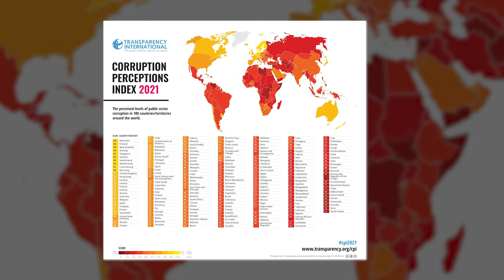Most CORRUPT Countries in The World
In every nation, power-hungry contenders engage in cutthroat battles for governmental positions, while citizens, clinging to fading hopes, cast their ballots, yearning for representation. Yet, beneath the veneer of democracy lies a sinister truth: corruption festers, like a venomous serpent coiled within the heart of governance, poisoning the very fabric of society. This insidious plague, more prevalent within the corridors of power, engulfs nations in shadows of deceit and betrayal.

The consequences of this moral decay are dire, casting long shadows over the economy and justice system alike. To confront this darkness head-on, we must confront the most corrupt nations, peeling back layers of deception to expose the rot within. Through the grim lens of Transparency International's list of the world's most corrupt countries, we glimpse into the abyss, where the forms of corruption vary, yet the darkness remains constant.

0:00 Intro
0:25 10 - Venezuela
1:00 9 - Syria
1:39 8 - South Sudan
2:14 7 - Yemen
2:50 6 - Nicaragua
3:19 5 - Democratic Republica of The Congo
4:01 4 - Libya
4:30 3 - North Korea
5:01 2- Iran
5:47 1- Somalia